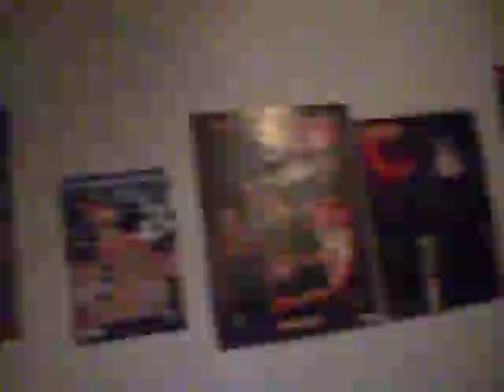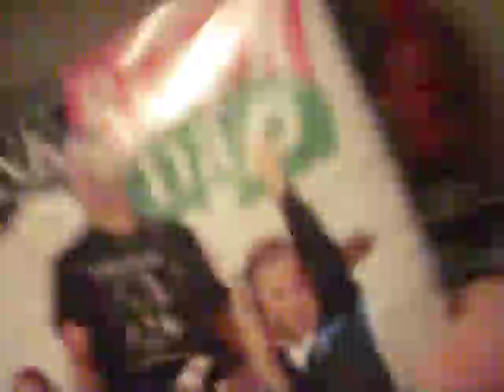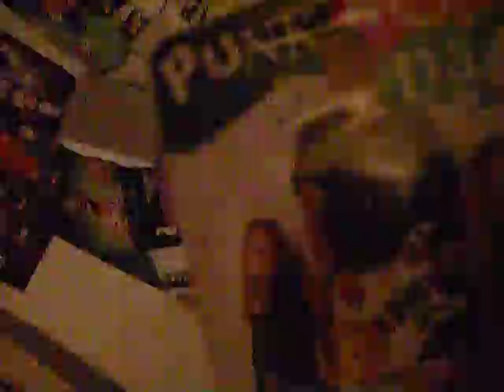Toxic: And This Is Meh Old Room :D